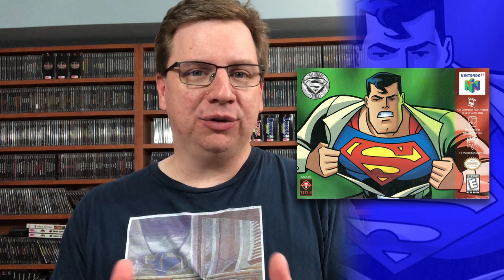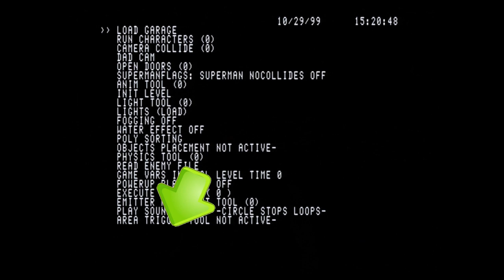Superman Prototype Review & Discussion | PlayStation / PSX | GameRaveTV Ep. 114-A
Help Fund the PlayStationLibrary for just $1!

Jason brings home the never before played PlayStation prototype of Superman, the unreleased game that was once supposed to be a port of the Nintendo 64 game.

Per the video: Proper Level Sequence is:
Mine, Fuel, Dam2, Garage, Office, Subway, Paraboss, Space1, Brainiac.

Music performed by Ken “General Funkatron” DeJong and used with permission. No infringement is intended and any content is used in parody / journalistic intentions.